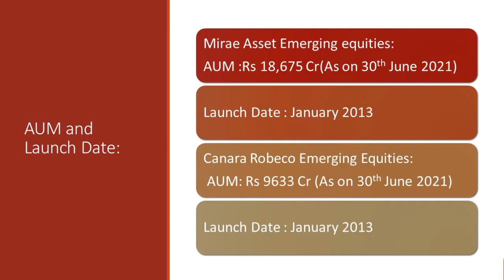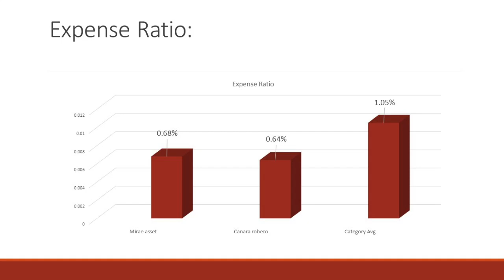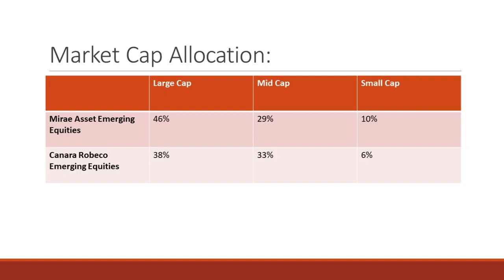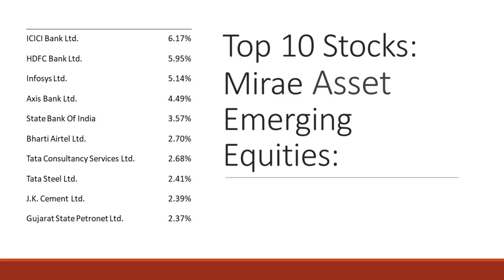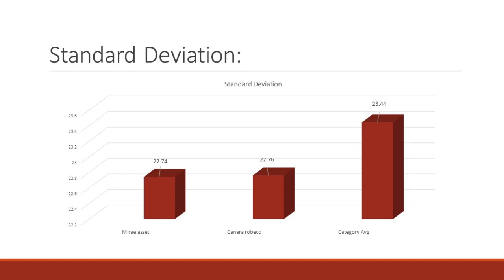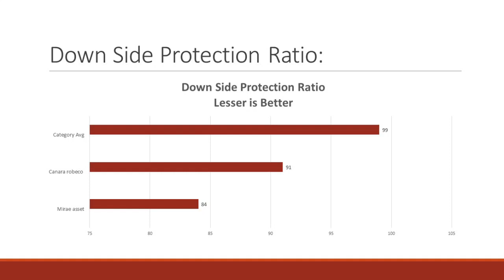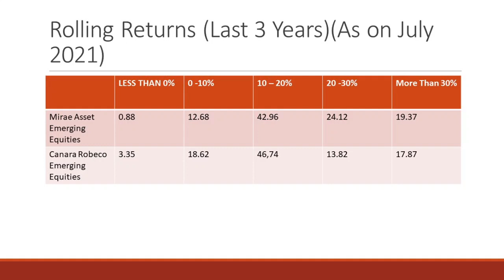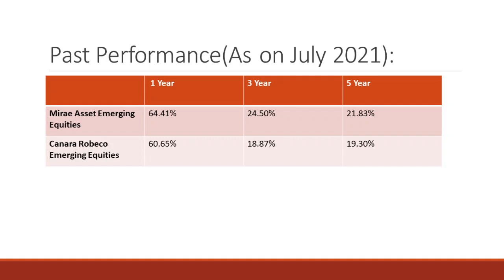Mirae Asset Emerging Bluechip Fund Vs Canara Robeco Emerging Equities Fund| Best Funds 2021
This video Compares Mirae Asset Emerging Bluechip Fund  Vs Canara Robeco Emerging Equities in Tamil.

It compares on Various parameters
1.AUM Size
2.Expense ratio
3.Standard Deviation
4.Portfolio Turn Over Ratio
5.Down Side Capture Ratio
6.Rolling Returns for 3 Years

How to Check Portfolio Overlapping of any two mutual funds?